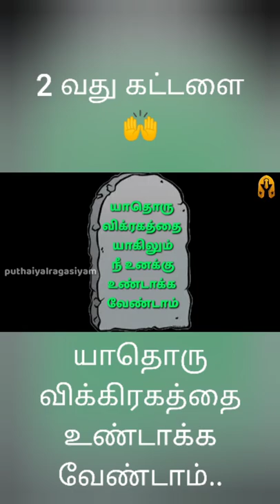Tamil Bible|| 10 Commandments||10 கட்டளைகள்||Moses Story